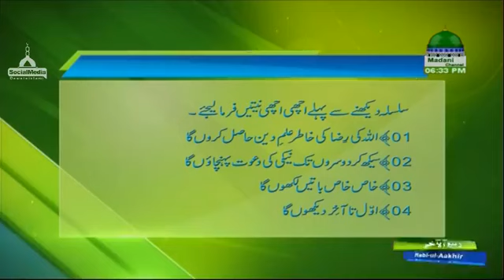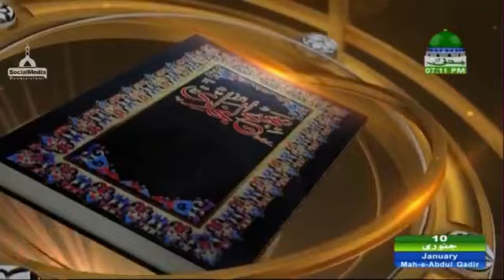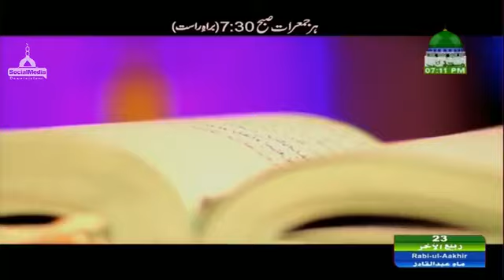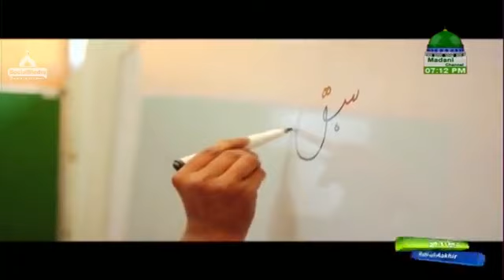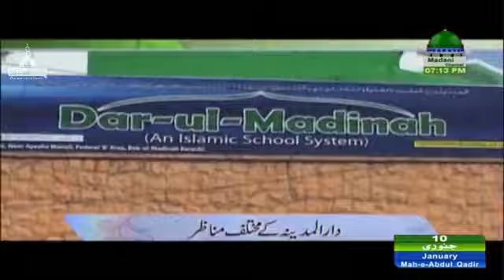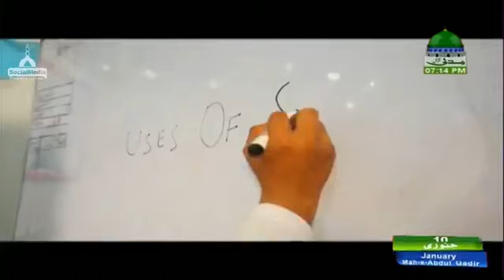Dar ul ifta Ahl e Sunnat Ep#1073 ( 10.01.2018 )